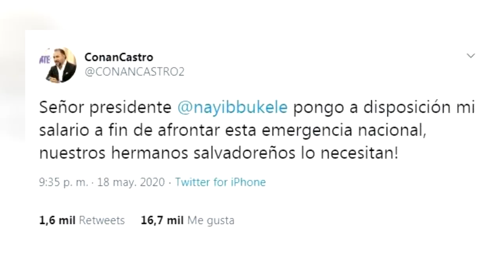Noticiero LPG 20 mayo: Más de 200 policías han sido diagnosticados con covid-19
¡Visítenos!